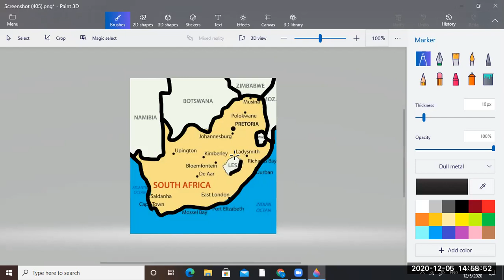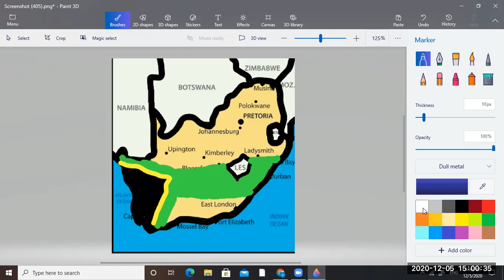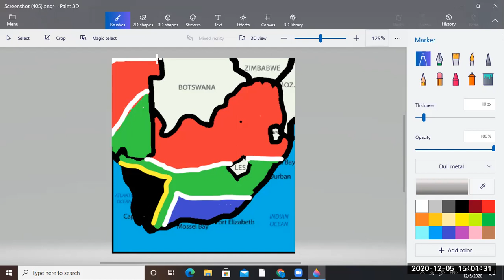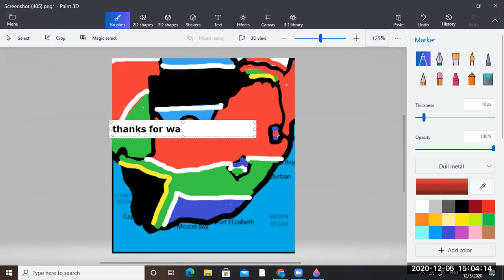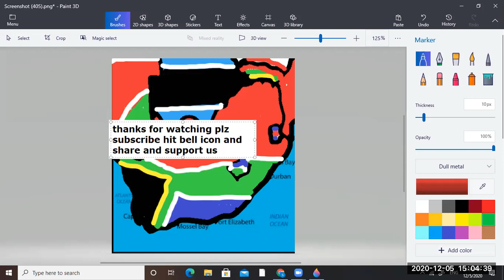SOUTH AFRICA FLAG MAP ( REOUBLIC OF SOUTH AFRICA )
SOUTH AFRICA FROM THE BRITHISH EMPIRE 27 APRIL 1994 SOUTH AFRICA HAS BEEN INDEPENDECE FOR 26 YEARS FRIST PRESDENT IS Nelson Mandela TODAY  5 PRESDENTS IS Cyril Ramaphosa